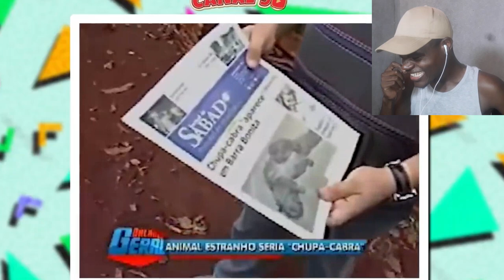10 Provas que o Povo Brasileiro é o Mais SINCERO do Mundo!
10 Provas que o Povo Brasileiro é o Mais SINCERO do Mundo!
vídeo do canal @canal90
Apoie este canal para obter acesso aos seguintes benefícios: